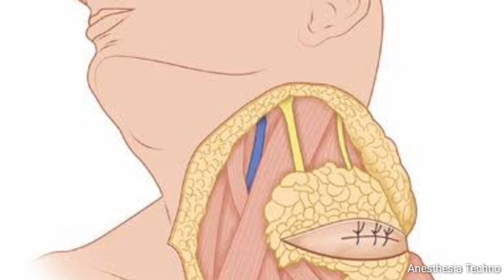American society of anesthesia (ASA) History.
History of ASA .